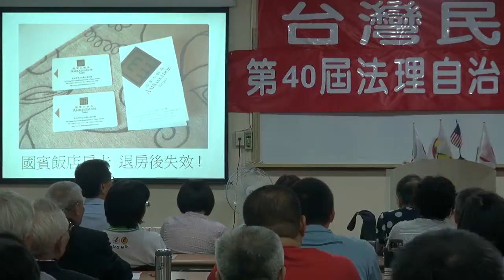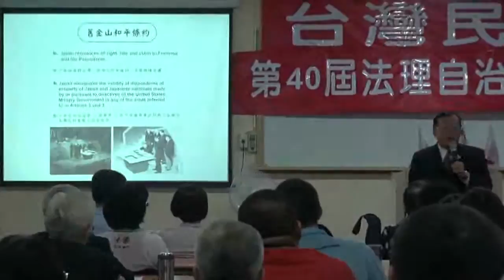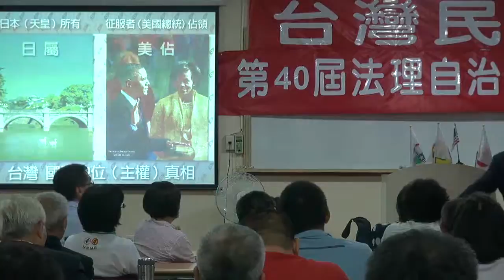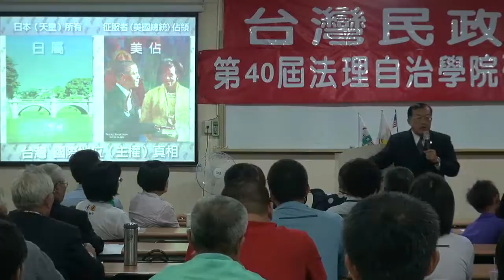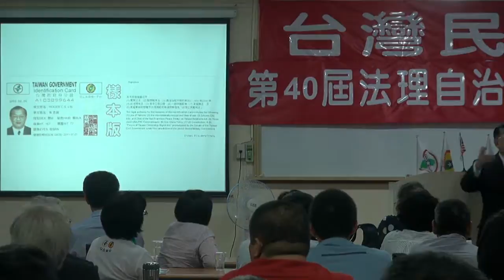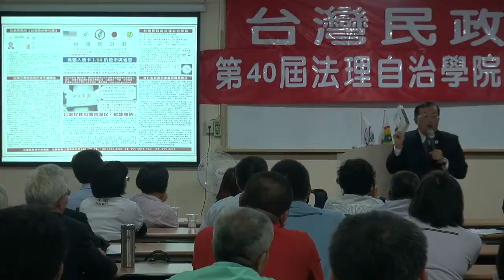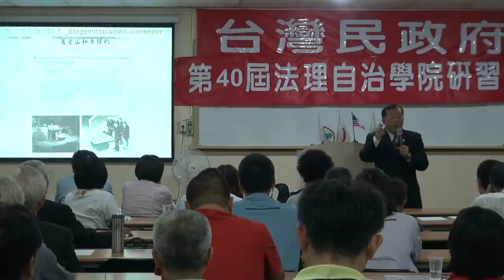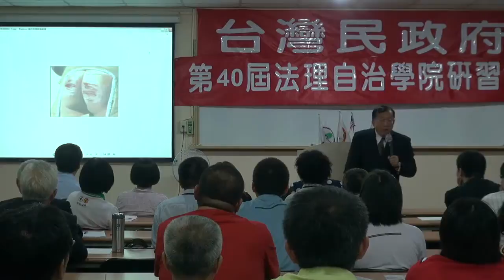121005-2-台灣民政府之前景-林志昇-台灣民政府第40屆法理自治學院